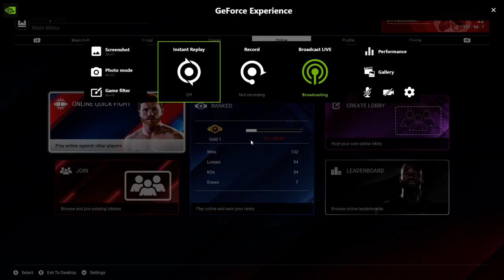Undisputed Boxing No Commentary Gameplay 28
24/7 Video Game by Adrian M ThePRO
• 🏷️ Tags @247videogame